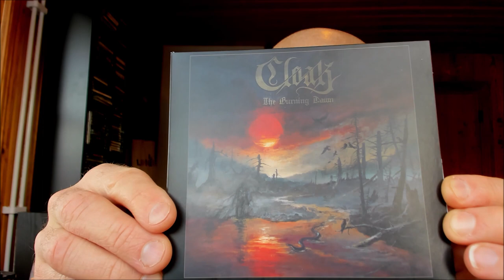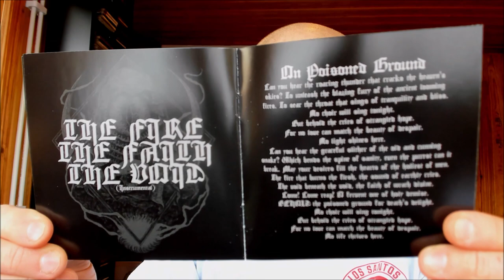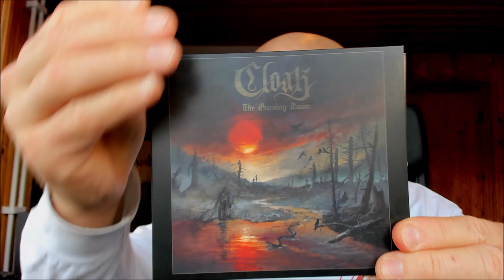Cloak - The Burning Dawn [BLACK METAL/ROCK REVIEW]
Is it metal? Is it rock? More importantly, is it any good? Yes it is. Cloak is good and you should check it out.